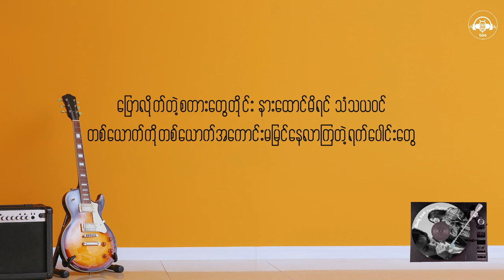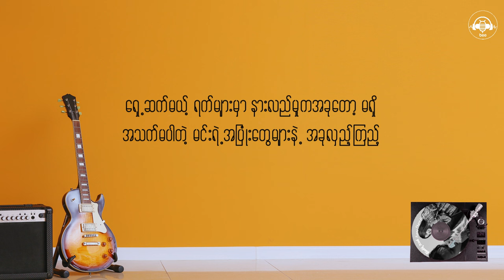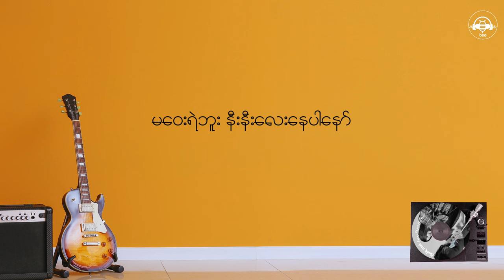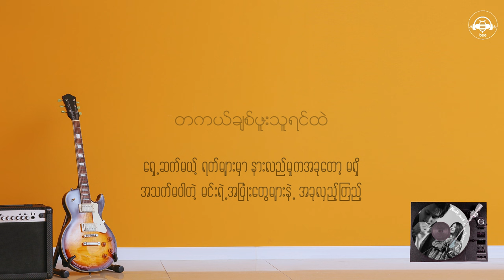အိပ်မက်ရဲ့အသက်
Music in this Lyrics video:
Song                    : အိပ်မက်ရဲ့ အသက်
Artist                    : Bunny Phyoe ft. Bobby Soxer
Original Artist     : ထွန်းအိန္ဒြာဗိုလ်